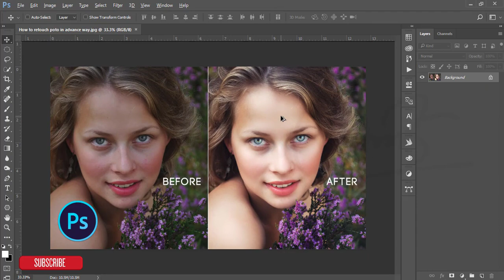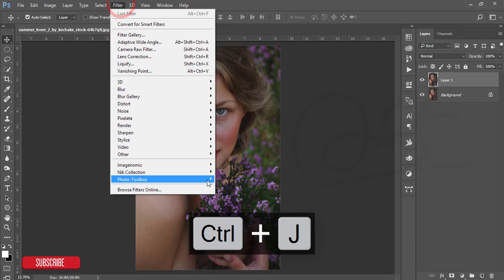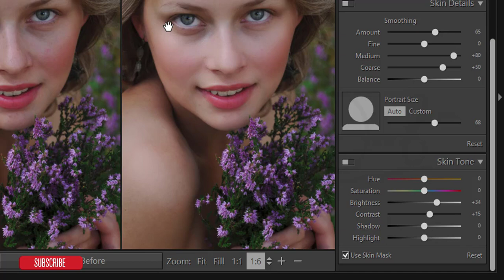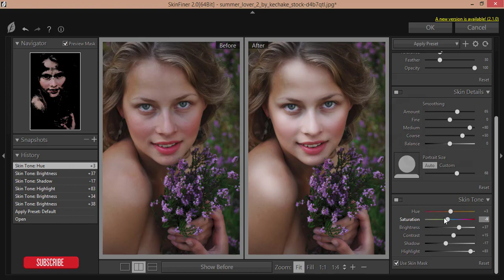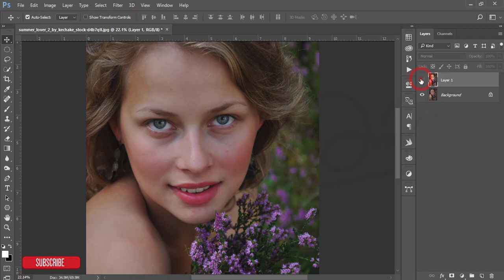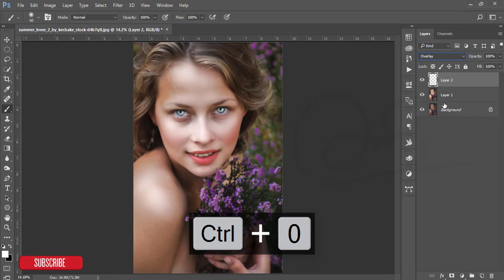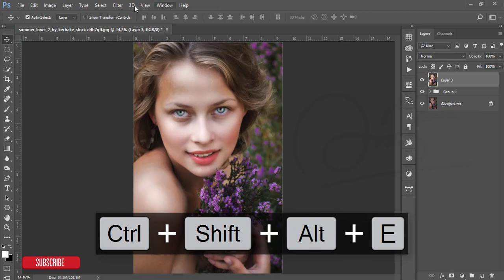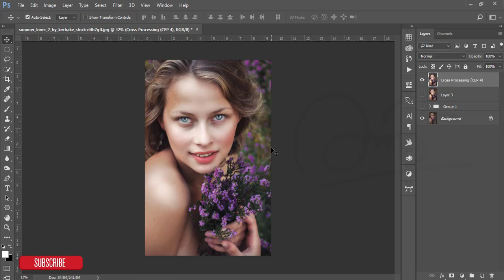How to retouch photo in SKINFINER 2.0 | Photoshop skin retouch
Hi Everyone i am gonna show you a new thing today.How to retouch photo in SKINFINER 2.0 | Photoshop skin retouch
How to install and Download